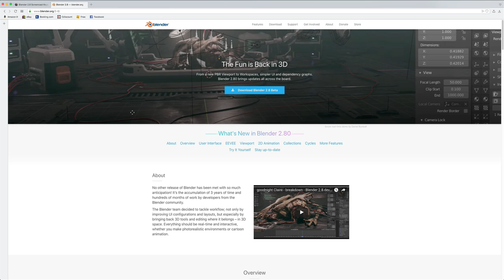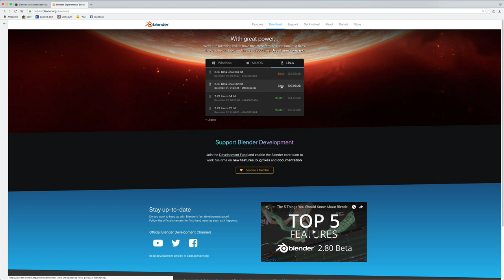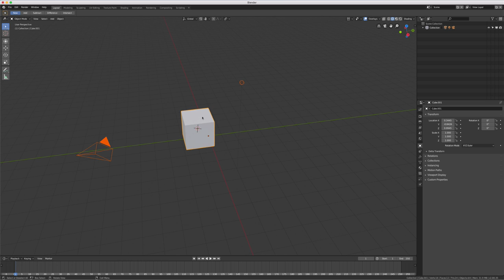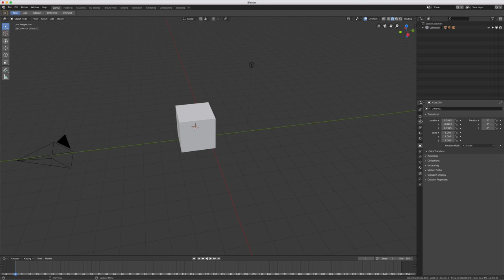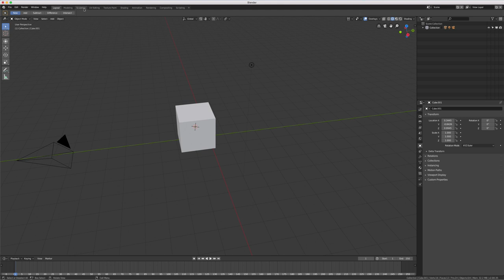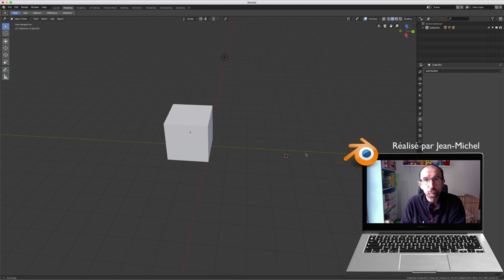Blender 2.8 - 09 - Version Beta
Petite vidéo sur l'installation avec quelques astuces sur les nouveautés de Blender 2.8 version BETA.

De plus nous verrons maintenant que la sélection se fait par le clic gauche.